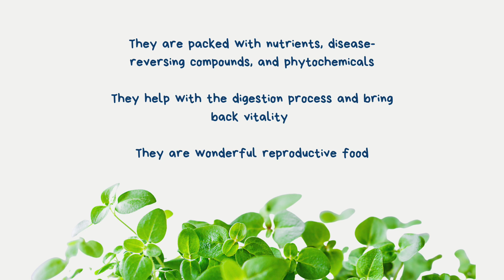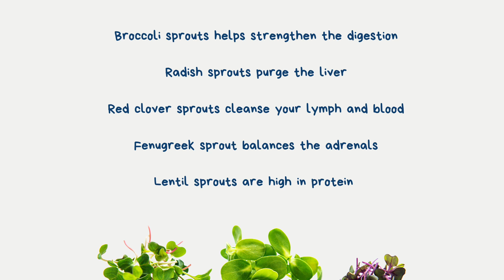Hug From Tracee - Day 158 Sprouts & Microgreens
A small veggie that packs a big punch. Sprouts and microgreens are nutrient dense.